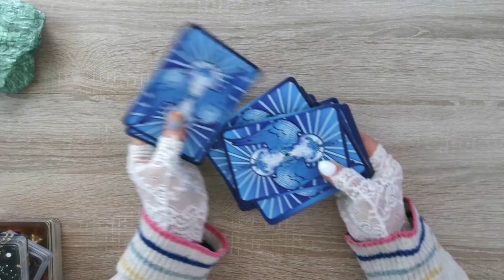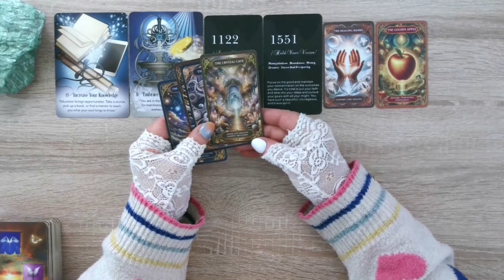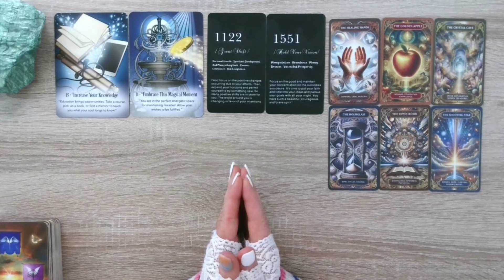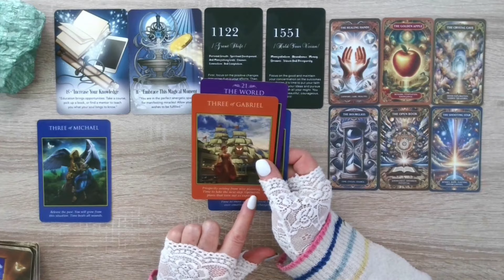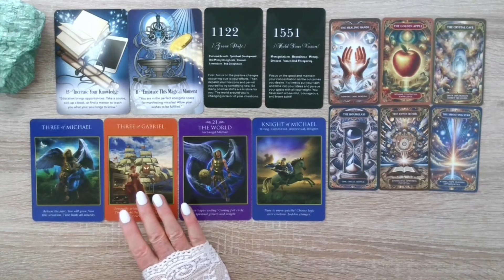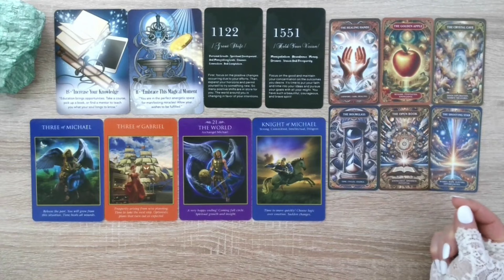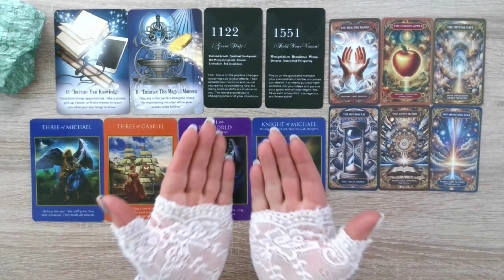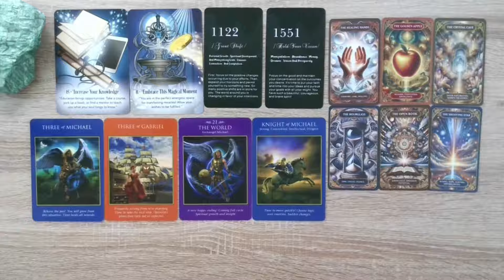PISCES Your November Angel Tarot Reading👉🪄⚡🪐pisces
Welcome to your Monthly Reading - Extended Readings are available Today 🤗👉📩⏳✨⌚

The Cards  used today are:
Archangel Michael Sword of Light Oracle – UK - US
Angel Number Oracle Cards – UK - US
Archangel Power Tarot – UK - US
Luminous Pathways Oracle – UK

If you would like to win a pack of Oracle Cards or my Diary or Journal you can join my Subscriber EMAIL LIST HERE 💝
I am not able to offer private readings at this time 🙏🙏🙏

If you are struggling with emotions and negative thinking patterns this book will help 😊 Mindfulness Meets Emotional Awareness